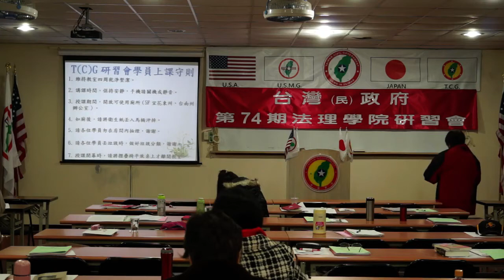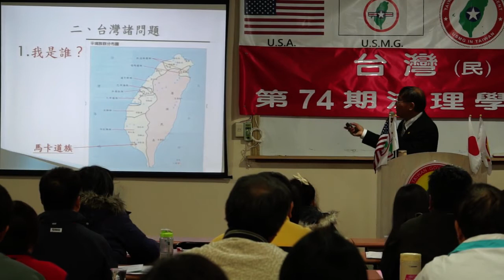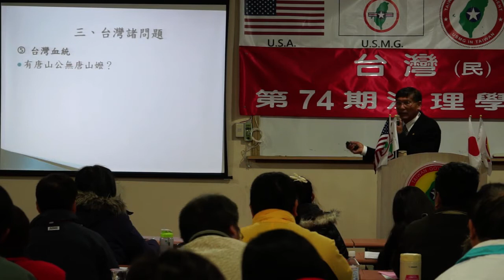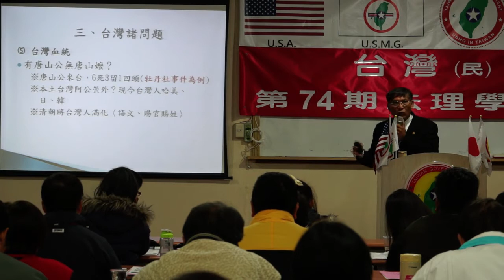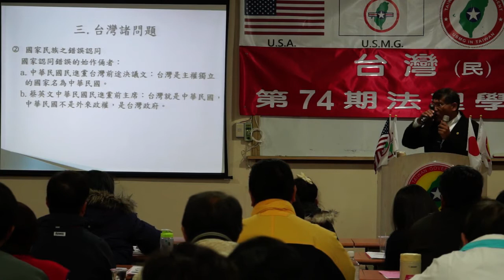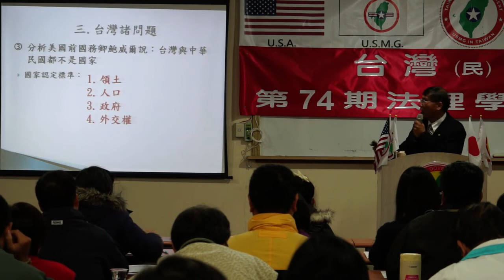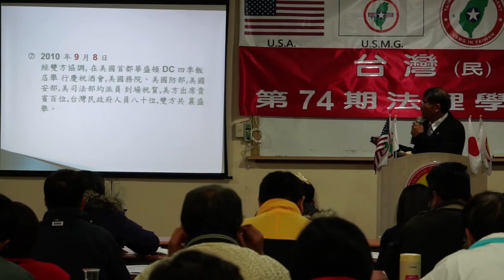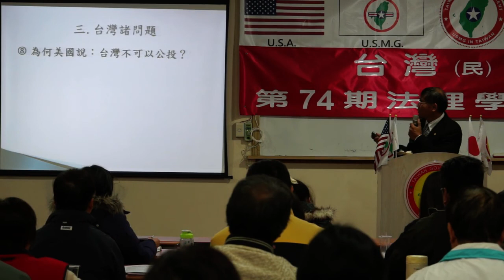131220-2-台灣國際地位正常化-潘良華-台灣(民)政府第74期法理學院研習會